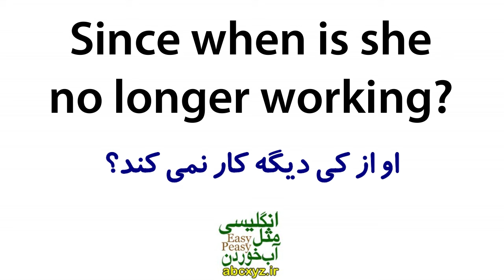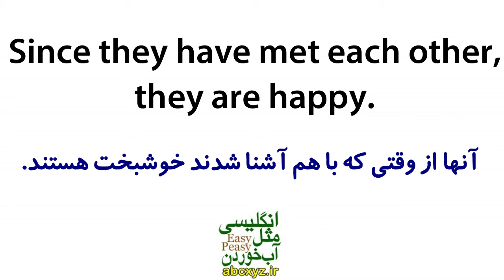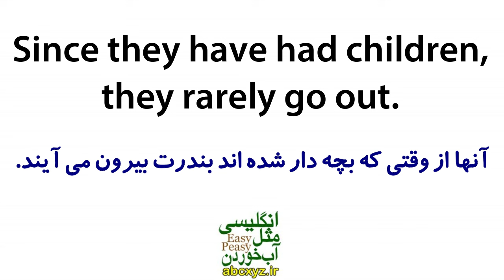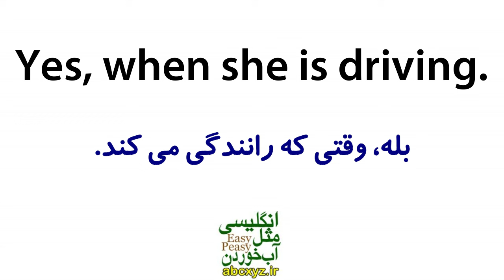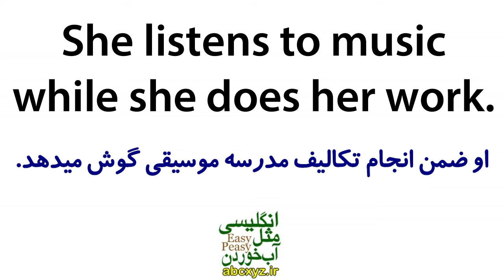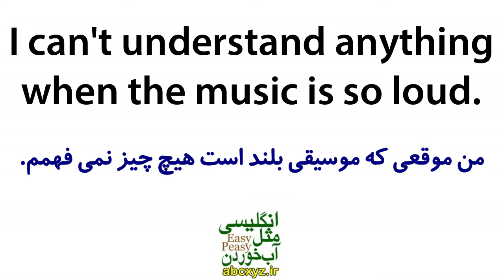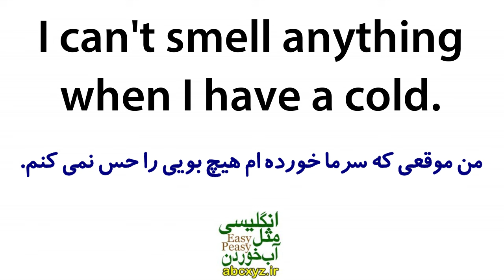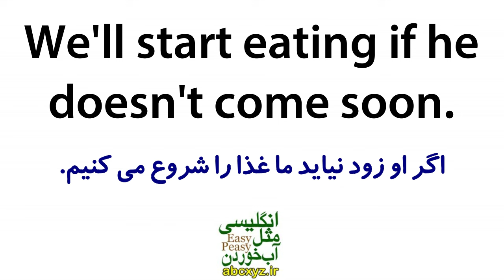یادگیری زبان انگلیسی مثل آب خوردن - درس 95 - آموزش مکالمه زبان انگلیسی به فارسی